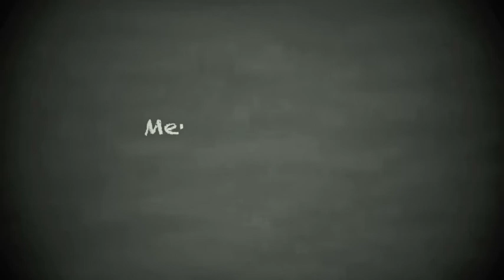Secret Shame...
...a story of self-inflicted public humiliation.

Good rule for the Internets: If You Like It, Share It.